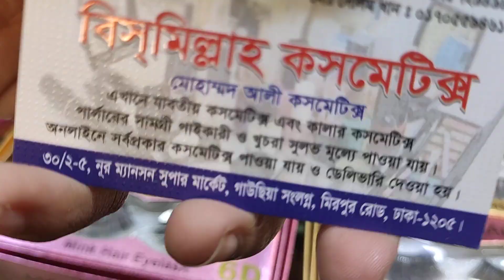Original Eyelashes Collection //গাউসিয়া মার্কেট এর আইল্যাস কালেকশন